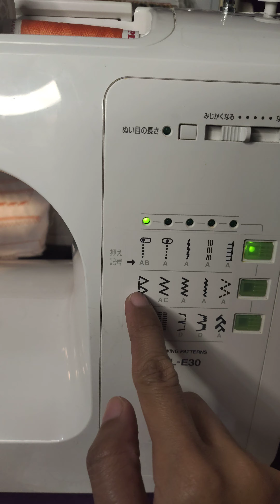EDGING STITCH USING,ELECTRICE SEWING MACHINE JUKI with edging stitch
toturial how to use edging , stitch using portable sewingachine.